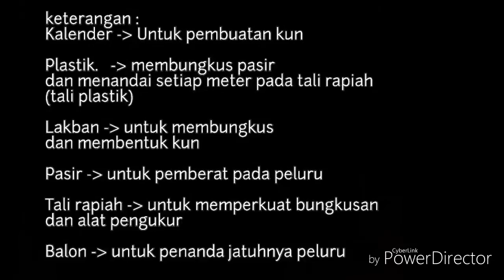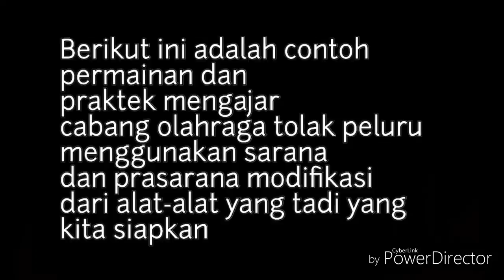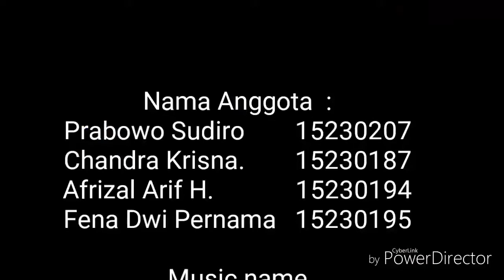Modifikasi alat untuk permainan dan pembelajaran Tolak Peluru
Tugas Perkuliahan Strategi Pembelajaran Pendidikan Jasmani Universitas PGRI Semarang

Edit Foto Menggunakan Aplikasi Handphone Android
Lighroom CC :